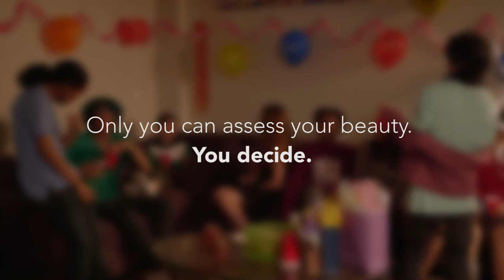YouDecide PSA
The Teen Resource Center (TRC) partnered with My Media Life to work on helping youth find their voice through film! The youth chose to create a film exploring how teens make decisions on what they wear based on their own self-perception & confidence v. the expectations of others.

The TRC Productions internship is a 3-month program for high school students to explore teen-related issues while learning the basic fundamentals of film making. The script, scenes, wardrobe, casting, music selection, and taglines were all developed by the interns, with many interns also acting in key roles of the films.

More questions?

Teen Resource Center
Charles B. Wang Community Health Center